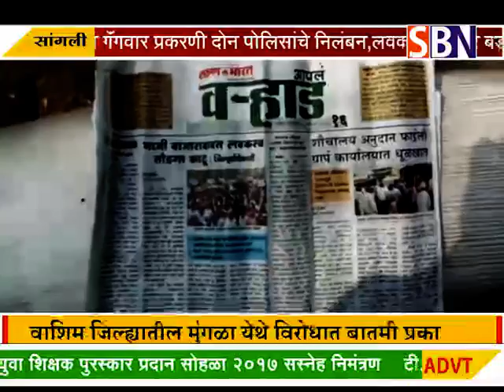वाशिम :- वाशिम जिल्ह्यातील मुंगळा येथे विरोधात बातमी प्रकाशीत केल्याच्या कारणावरून पत्रकारावर सरपंचा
वाशिम :- वाशिम जिल्ह्यातील मुंगळा येथे विरोधात बातमी प्रकाशीत केल्याच्या कारणावरून पत्रकारावर सरपंचाचा हल्ला.पाहा फक्त SBN न्यूज.